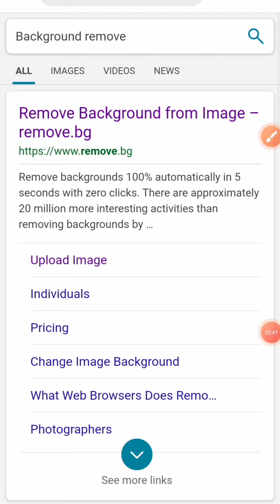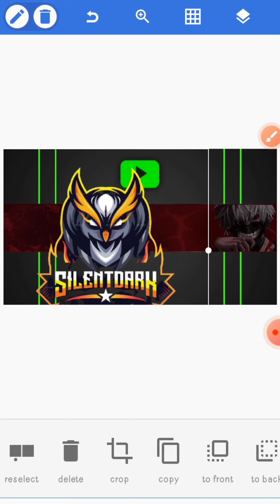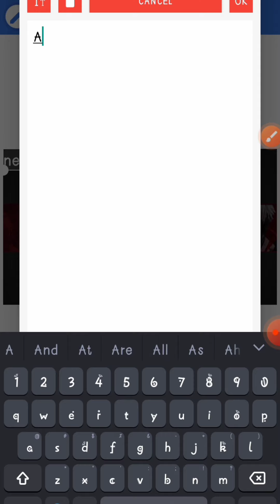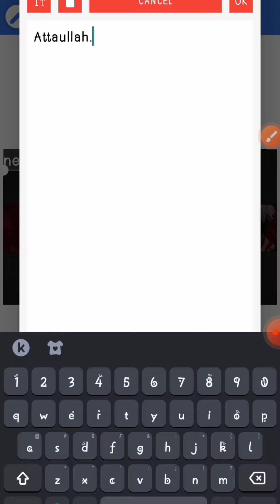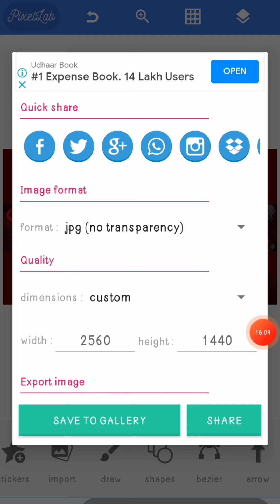How to Make Professional Gaming Channel Banner on Android Phone | Tutorial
YouTube Channel Banner | How to Make Professional Gaming Channel Banner on Android Phone | Tutorial

PLEASE keep Spot me Don't forget Subscribe channel I'm Request to you all please spot me I'm new her so plz subscribe and spot me thanks for watching videos like share comment and subscribe now 😍😍💞💞💖💖🤐

Find Me Social Meadia.

Instagrm.

Tags.